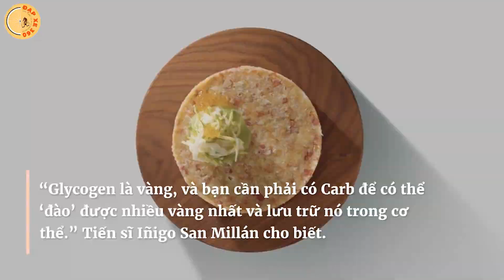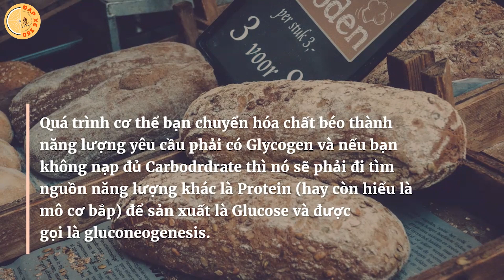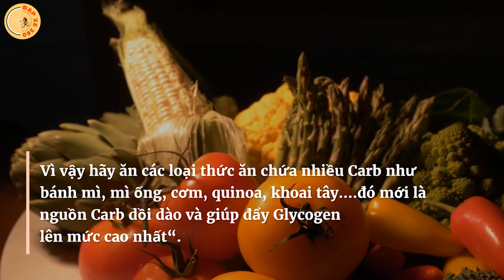5 Lý do dân đạp xe phải bổ sung carb mỗi ngày - Bạn đã biết chưa?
Webiste 5 Lý do dân đạp xe phải bổ sung carb mỗi ngày - Bạn đã biết chưa?
Với nhiều người, đặc biệt là những người đang muốn giảm cân thì luôn được khuyên là phải cắt giảm carb để giảm cân. Tuy nhiên, đối với dân chạy bộ và dân xe thì lại khác, bạn cần phải bổ sung Carb thật đầy đủ thì mới có thể tham gia tốt bộ môn này được. Sau đây sẽ là 5 lý do mà dân đạp xe phải bổ sung carb mỗi ngày. Hãy cùng theo dõi video của Đạp xe 360 nhé!

“Glocose từ tinh bột là nhiên liệu mà bộ não bạn sử dụng, đó cũng là nguồn nhiên liệu tạo năng lượng ưa thích của cơ thể khi bạn tập luyện, đặc biệt là muốn chạy nhanh hơn và xa hơn trong 1 thời gian lâu hơn.” HLV dinh dưỡng và thể dục Rick Kattouf cho biết.
“Glycogen là vàng, và bạn cần phải có Carb để có thể ‘đào’ được nhiều vàng nhất và lưu trữ nó trong cơ thể.” Tiến sĩ Iñigo San Millán cho biết.
Và dưới đây là 5 lý do tại sao dân chạy bộ, đạp xe phải bổ sung Carb đầy đủ
Carb Giúp Đốt Cháy Chất Béo
Lâu nay chúng ta đều nghĩ rằng, ăn nhiều carb sẽ bị béo. Tuy nhiên, Carb không chỉ cung cấp năng lượng cho cơ thể, nó cũng gia tăng chuyển hóa chất béo.
“Hãy nhớ rằng, chất béo bị cháy trong ‘ngọn lửa’ của Carbohydrate. Quá trình cơ thể bạn chuyển hóa chất béo thành năng lượng yêu cầu phải có Glycogen và nếu bạn không nạp đủ Carbodrdrate thì nó sẽ phải đi tìm nguồn năng lượng khác là Protein (hay còn hiểu là mô cơ bắp) để sản xuất là Glucose và được gọi là gluconeogenesis. Do vậy, nếu bạn không muốn cơ bắp của bạn ngày càng bị teo do cơ thể bòn rút protein từ cơ bắp thì hãy nạp Carb để nó sinh ra năng lượng cho cơ thể – cũng như cho quá trình chạy bộ của bạn“.
Carb Giúp Cân Bằng Sự Co Cơ

Glycogen – được sinh ra từ Carb – có thể điều chỉnh mức độ canxi trong cơ bắp – cần thiết cho sự co giãn của cơ. Khi Glycogen/Glucose giảm thì sự co cơ trở nên khó khăn hơn và bạn sẽ khó chạy nhanh hơn.

Giảm Cân Bằng Cách Giảm Carb Chỉ Là Tạm Thời – Chủ Yếu Là Bạn Giảm Nước
Chúng ta đều có thể dễ dàng nhận thấy rằng, cắt giảm carb sẽ giúp chúng ta giảm cân khá nhanh. Tuy nhiên, hãy cẩn thận vì đó có thể là hậu quả của việc mất nước trong cơ thể bạn.
Bởi vì mỗi gram carb sẽ gắn với 3-4 gram nước. Khi bạn giảm Carb thì nước bị ép ra khỏi cơ bắp và gan do vậy bạn sẽ giảm cân nhưng không phải là giảm chất béo.
“Cắt giảm Carb – nguồn năng lượng của não – có thể khiến bạn mất kiểm soát trong những ngày cheat meal (bữa ăn thoải mái) của bạn và khiến bạn dễ bị tăng cân trở lại” Kattouf cho biết.
Chỉ Ăn Rau Thôi Là Không Đủ

Bạn có thể ăn rau để bổ sung Carb cho cơ thể nhưng nó không phải là nguồn Carb để sử dụng “Bạn cần ăn rau để nuôi dưỡng cơ thể, nhưng nó không đủ nguồn Carb cho cơ thể bạn sử dụng. Ai đó có thể nói rằng, tôi ăn bông cải xanh để nạp Carb là được rồi, nhưng họ quên mất rằng Carb trong bông cải xanh chỉ có vài Gram. Nó giống như việc bạn ăn bánh mì nguyên hạt để bổ sung Protein cho cơ bắp vậy, nó có Protein nhưng số lượng rất nhỏ và không đủ Protein cho nhu cầu của bạn, vì vậy hãy ăn các loại thức ăn chứa nhiều Carb như bánh mì, mì ống, cơm, quinoa, khoai tây….đó mới là nguồn Carb dồi dào và giúp đẩy Glycogen lên mức cao nhất“.
Bạn Tập Càng Nhiều, Bạn Càng Phải Ăn Nhiều
Bạn chạy bộ càng lâu, đường chạy càng dài thì lượng Carb bạn nạp phải càng lớn. Khi bạn không chạy nhiều thì bạn không cần phải nạp carb nhiều.

Xem các video cùng chủ đề tại đây:

- 10 lợi ích của việc đạp xe mỗi ngày bạn sẽ ước gì mình biết sớm hơn
- Đạp xe có làm to bắp chân không? Đi xe đạp như thế nào cho đúng?
- 9 sai lầm đạp xe lớn nhất 99% người mới mắc phải mà bạn cần tránh